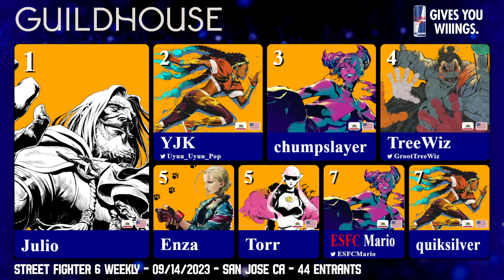Guildhouse Fighters 96 - ft Julio, YJK, TreeWiz, Enza, Portix - SF6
Street Fighter 6 weekly hosted at Guildhouse every Thursday in downtown San Jose, CA (09/14/2023)

Chapters:
00:00 - Intro
07:20 - WR1 KCM (JP) vs Jetman (Kimberly)
21:50 - WR2 SqueekyCheeks (Ken) vs Shark_Droid (Ken)
34:50 - WR2 Clim (Blanka) vs Slycoco (Manon)
44:25 - WR2 ImJustJoshin (Chun-Li) vs YJK (Kimberly)
51:35 - WR2 Pay (Cammy) vs Okamii (Luke)
58:45 - WR2 Portix (Cammy) vs AgentFFF (Marisa)
1:07:15 - WR3 Clim (Blanka) vs YJK (Kimberly)
1:17:25 - WR3 ITSodaCan (Rashid) vs Mario (Juri)
1:25:40 - WR3 AgentFFF (Marisa) vs Torr (Manon)
1:32:10 - WQ Pay (Cammy) vs Enza (Cammy)
1:42:40 - WS chumpslayer (Juri) vs YJK (Kimberly)
1:50:55 - WQ Torr (Manon) vs Julio (JP)
1:56:05 - WS Enza (Cammy) vs Julio (JP)
2:16:40 - LQ Treewiz (E. Honda) vs Enza (Cammy)
2:28:25 - WF YJK (Kimberly) vs Julio (JP)
2:40:20 - LS chumpslayer (Juri) vs TreeWiz (E. Honda)
2:47:25 - LF chumpslayer (Juri) vs YJK (Kimberly)
2:54:10 - GF Julio (JP) vs YJK (Kimberly)